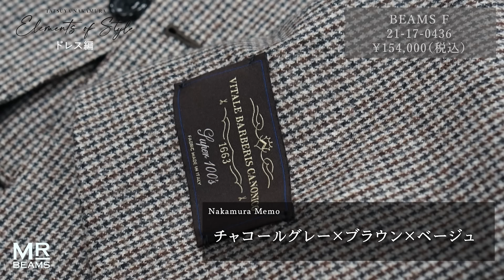【ドレス編】2024年秋冬リコメンドアイテム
2024年秋冬シーズンのクリエイティブディレクター中村が厳選した
おすすめアイテム、スーツ、ジャケット、コート編をご紹介いたします。

商品の番号や価格については、動画内でご確認いただけます。
人気アイテムのため、在庫切れの場合がございます。あらかじめご了承ください。

◆出演
中村 達也／クリエイティブディレクター